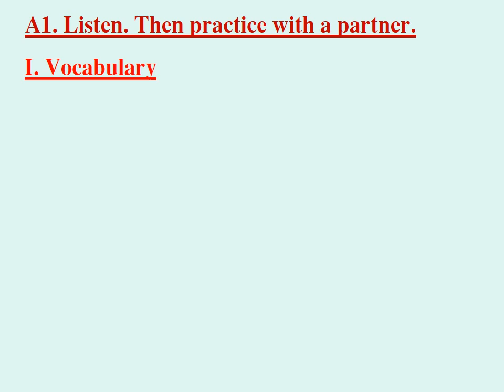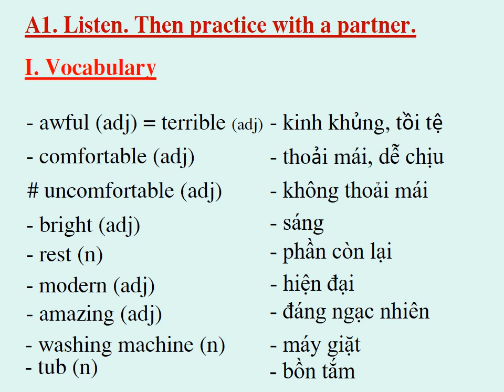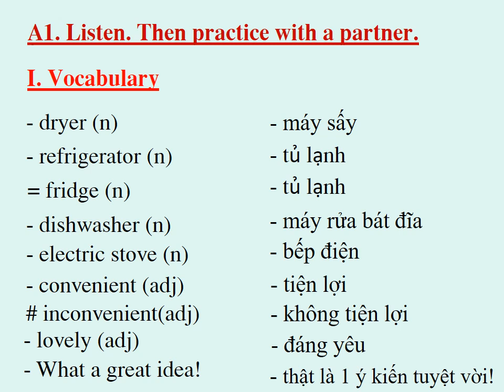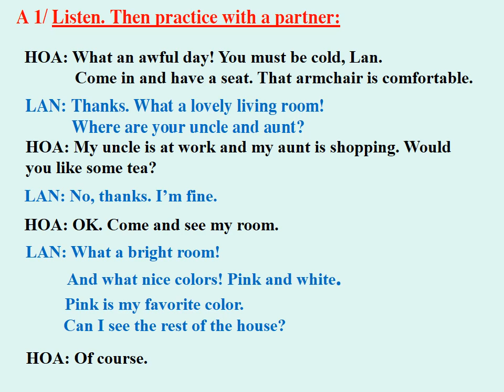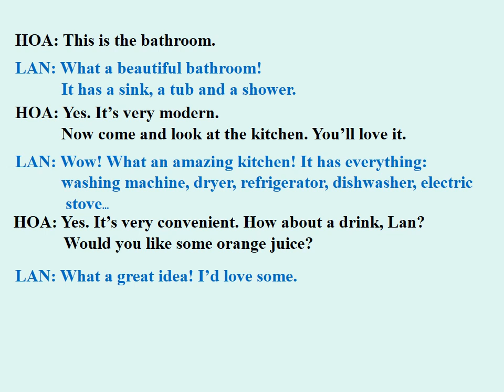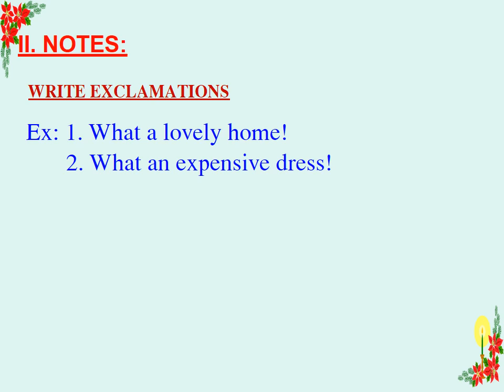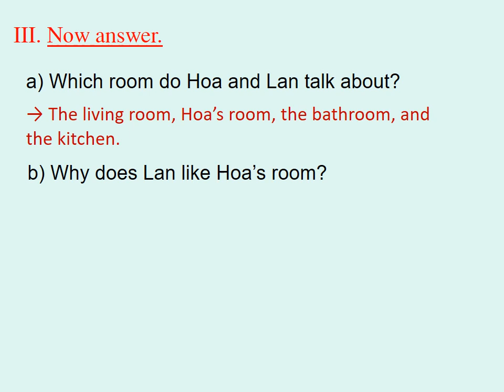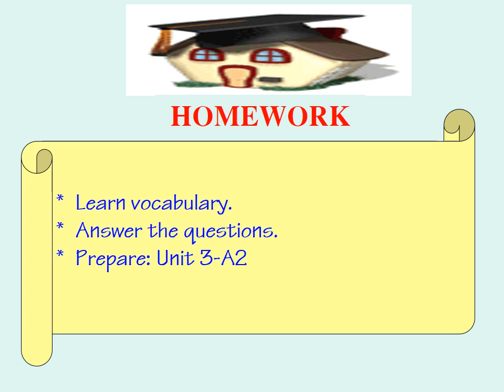TIẾNG ANH 7 (Tuần 5 / HK1) - Unit 3: AT HOME (A1)